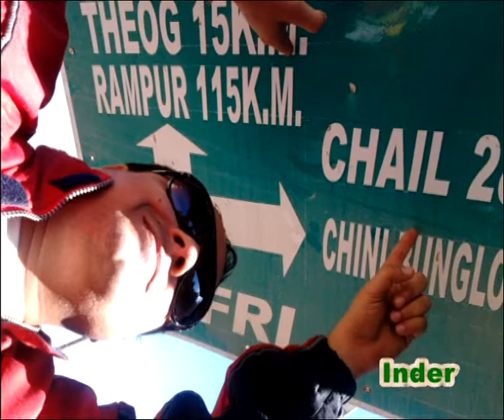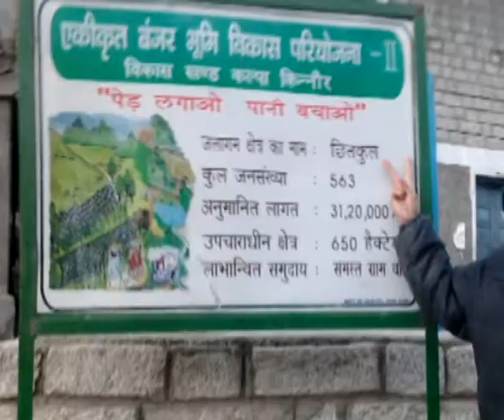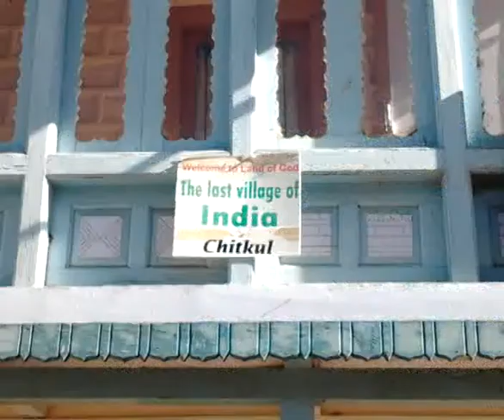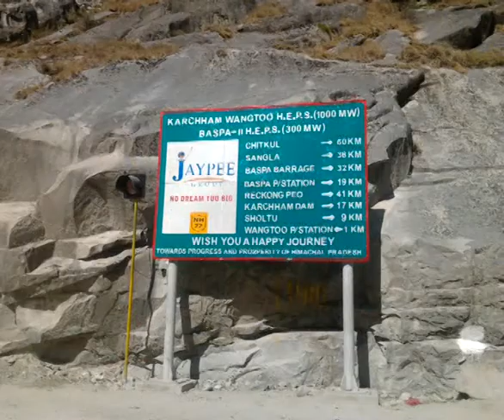chitkul DVD PAL Large